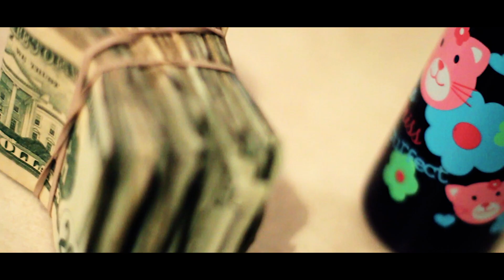Buttaman - Bout Action Official Music Video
DIRECTED EDITED AN FILMED BY
TRE DUCE
FPR YOUR OWN HD MUSIC VIDEO